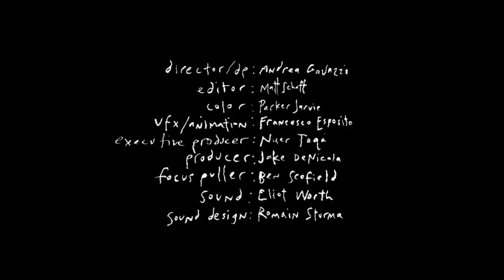Gracie and Rachel – Sidelines (Official Video)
Director/DP: Andrea Gavazzi - @andgavazzi
Editor: Matt Schaff - @thekidmatt
Color: Parker Jarvie at Co3 - @parkerjarvie
Color Producer: Matt Moran at Co3 - @company_3
VFX/Animation: Francesco Esposito - @esporama001
Executive Producer: Nuer Taqa at Radiance Pictures - @radiancepictures
Producer: Jake DeNicola - @sfogliatellecypher
Focus Puller: Ben Scofield - @benscofield_
Sound: Eliot Worth
Sound Design: Romain Sturma - @romainstrm

Label: @righteousbabe
Mgmt: @invasiongroup

This project wouldn't be possible without the help and support of Steve McCord, Adam Wolf, Tom Fenaille, and Mayer Chalom.

Actors in order of appearance:
Constance McCord
Emily Fehler
Hali Nelson
Amaal Mustafa
Zoey Pressey
Jake Beal
Davide Sorasio
Kenneth Haynes
Forest Wu
Alice Gong
Nik Antonio
Fransisco Serrano
Alexis Nunnelly

SPECIAL THANKS: Alyssa Trawkina, Marta Chierego, Vera Comploj, Company 3, Emily Epstein, and Alexis Gee.

Lyrics:

Standing on the sidelines of myself
Just watching everyone else
Who’s to say when I play
I got a jersey with no name

I’ll never be the one to say I want it when I want it when I want it
I’ll always be the one to say I can’t do what I can do
I’ll never be the one to say never say never say never
I’ll always be the one who wonders if always is always true

Waiting for a sign is a waste of time
When I can find one in my mind
Who’s to say where I should go
I got a heart looking for a home